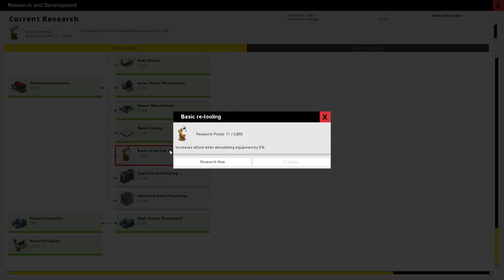Series Finale : Let's Play Production Line EP21 - Alpha 1.31 Manufacturing Tycoon Gameplay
Production Line is a car manufacturing business simulator, and I'm excited return to this favorite series from early on in the history of my channel. This is an early access game still under development where you start a car manufacturing company from scratch, researching improvements, marketing your brand, and improving aspects of your production line to stay ahead of the competition. Alpha 1.30 introduces a number of gameplay improvements compared to the earlier alphas we had been playing, so it will be fun to see how it has grown!

Check out Vanilla PC Strategy Discord and chat with fellow fans! I usually stop in for a chat after streams, and on and off throughout the day.

People tell me that I should share my PC specs. So here they are:
Mouse – Elecom Trackball Mouse M-XT3UR
Keyboard – Easterntimes Tech I900 Mechanical Keyboard
Headset/Mic –  Corsair Gaming VOID RGB USB Headset Pipp
Cat – Mr. Bigglesworth, Orange, DOB Spring 2002.